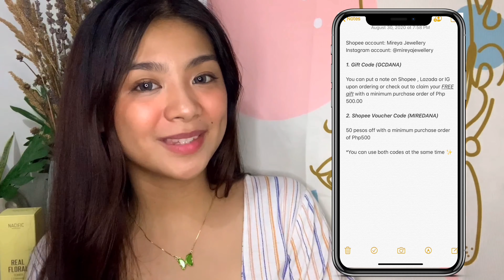Korean Skincare Review + Nacific (Calendula) | Thisisdeyna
The links are listed here! Make sure to check them all out!

Hey everyone, This Is Deyna! I hope you enjoy watching my vlogs about beauty, travel, fun, self-care and more! Always seek happiness and smile!

Comment down and let me know if you have any suggestions! See you in my next vlog!

|| MUSIC ||